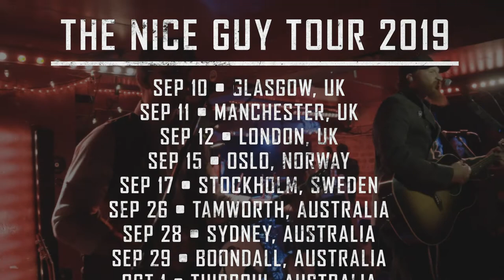Eric Paslay - Nice Guy Tour 2019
Who's ready for the NiceGuyTour? We're coming for you, Europe + Australia.